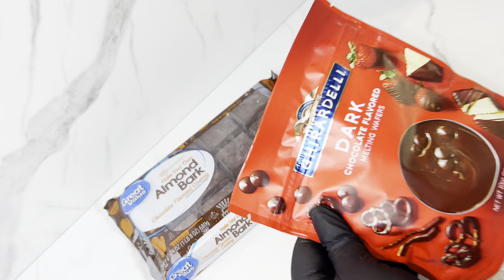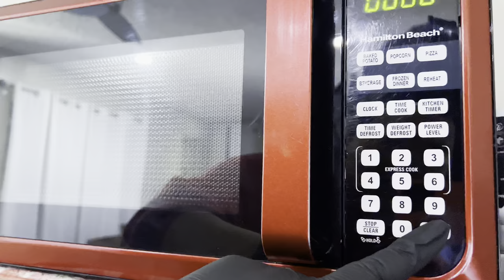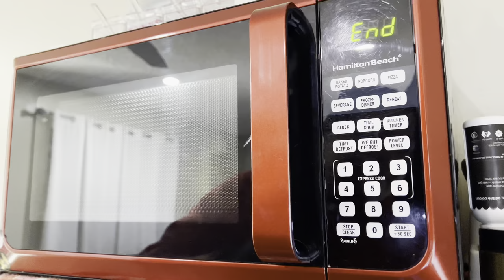How to make the PERFECT Chocolate Covered Strawberries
Hiiiiiiii Friends!

I really hope you enjoyed watching my video on how to make this bombass box! It would mean a lot to me. 🥰

Here are the links to all the supplies i used to make this yummy box:

- silicone cup
- White Chocolate: Great Value almond bark from Walmart
- Dark Chocolate: Great Value almond bark from Walmart mixed with    Ghiradelli Milk Chocolate
- Wilton Glitter Spray
- mini cupcake liners
- Shredded Paper
- Box Same Size to my Custom Box

Byeeeeeeeeeeee!